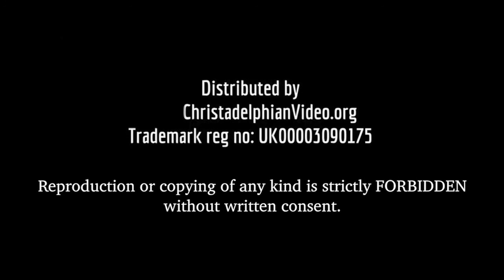The Gospel Of Paul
Clear explanation of Jesus as the basis of Paul's Gospel. Expansion of three key words are fundamental to the Life changing Faith of God's word.